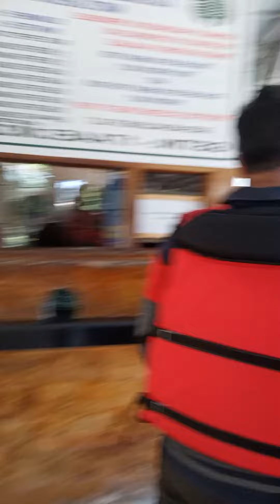ECO park (Boating area) Shillong Blog 2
Low price beautiful scenery cool area near police bazar